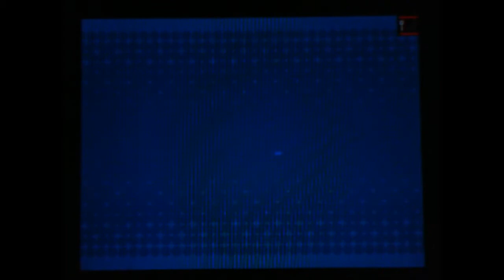Ghetto Pokemon Black 2 - Part 24! (who designed this graveyard?)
Perhaps the ugliest playthrough I have ever done, but in the name of Flailthroughs I shall do my best to not make it look like garbage! and in the spirit of Flailthroughs, I shall fail!